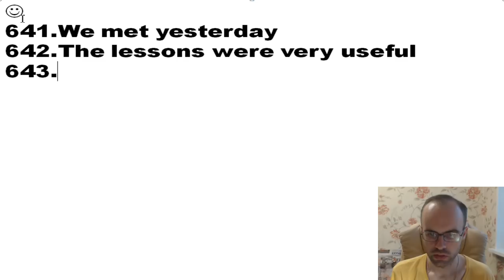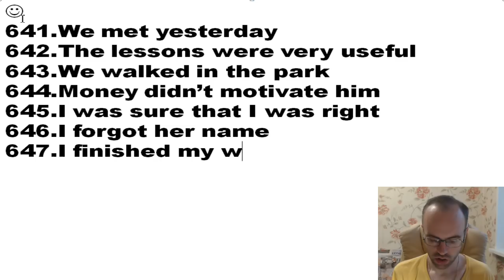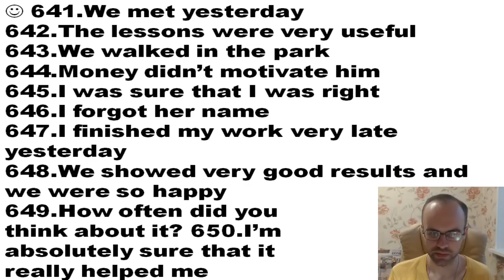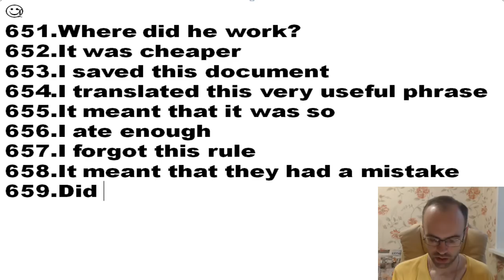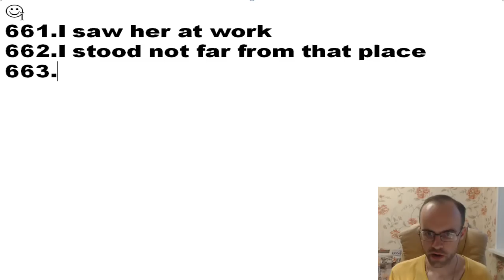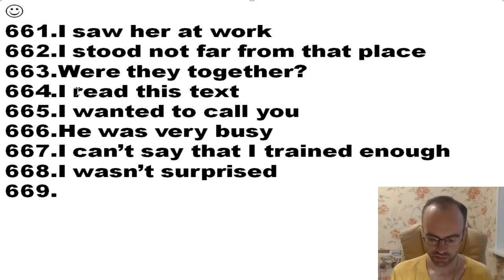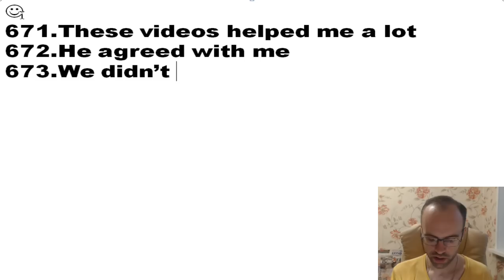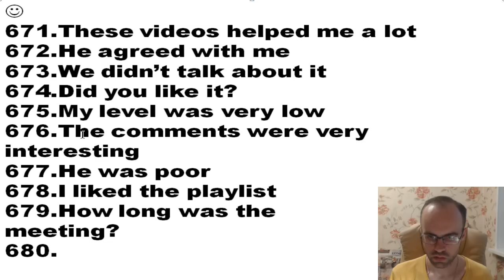БЕСПЛАТНЫЙ РЕПЕТИТОР. ЗОЛОТОЙ ПЛЕЙЛИСТ. АНГЛИЙСКИЙ ЯЗЫК BEGINNER УРОК 369 УРОКИ АНГЛИЙСКОГО ЯЗЫКА